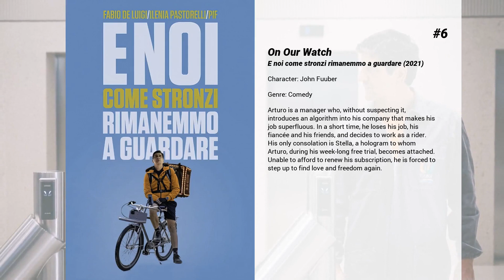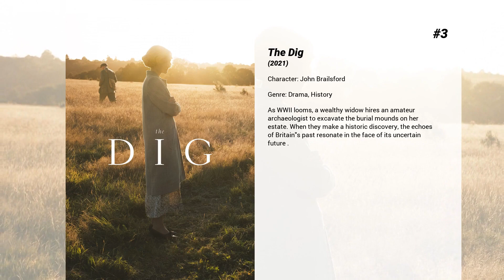Best Eamon Farren movies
Welcome to... Best Eamon Farren movies! In our channel you will find hundreds of TOPS and rankings of the best films of all genres, actors and nationalities.

Best Eamon Farren movies presents...

9. Mohawk
A young Mohawk woman and her two lovers battle a squad of American soldiers hell-bent on revenge.

8. X
Holly Rowe's retiring, kissing her callgirl life goodbye. She just has to get through her last night on the job. Shay Ryan's a teenage runaway, broke and alone. She just has to get through her first night as a hooker. Then fate throws them together on a job that goes horribly wrong and they're trapped on an out-of-control roller coaster ride, through the twilight zone of sex-for-sale. X is a sizzling adults-only thriller about love, chance, escape and the oldest profession experienced by two women, on a night that will change their lives forever.

7. Winchester
San Jose, California, 1906. Isolated in her labyrinthine mansion, eccentric firearm heiress Sarah Winchester believes that she is being haunted by the souls of those killed by the guns manufactured by her company.

6. On Our Watch
Arturo is a manager who, without suspecting it, introduces an algorithm into his company that makes his job superfluous. In a short time, he loses his job, his fiancée and his friends, and decides to work as a rider. Unable to afford to renew his subscription, he is forced to step up to find love and freedom again.

5. Girl Asleep
The world is closing in on Greta Driscoll. On the cusp of turning fifteen she can't bear to leave her childhood, it contains all the things that give her comfort in this incomprehensible new world. She floats in a bubble of loserdom with her only friend Elliott, until her parents throw her a surprise 15th birthday party and she's flung into a parallel place; a world that's weirdly erotic, a little bit violent and thoroughly ludicrous - only there can she find herself.

4. Chained
A serial killer kidnaps a young boy after murdering his mother, then raises him to be his accomplice. After years in captivity, the boy must choose between escaping or following in his captor's bloody footprints.

3. The Dig
As WWII looms, a wealthy widow hires an amateur archaeologist to excavate the burial mounds on her estate. When they make a historic discovery, the echoes of Britain's past resonate in the face of its uncertain future‎.

2. Making the Witcher
Journey into the extraordinary world of "The Witcher" — from casting the roles to Jaskier's catchy song — in this behind-the-scenes look at the series. Go behind the monsters, the ballads and every bit of magic that went into bringing The Witcher's Continent to life.

1. Lion
A five-year-old Indian boy gets lost on the streets of Calcutta, thousands of kilometers from home. He survives many challenges before being adopted by a couple in Australia; 25 years later, he sets out to find his lost family.